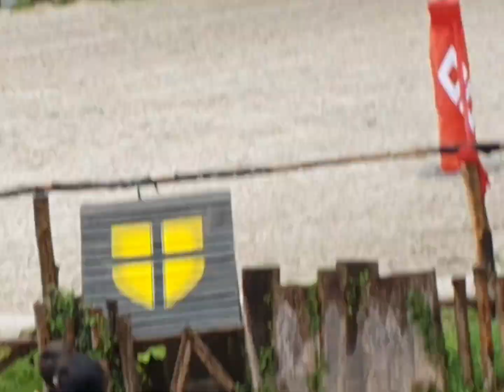Puy du Fou - le secret de la Lance, the Coolest Park in Europe ,Самый Крутой Парк Европы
Puy du Fou - le secret de la Lance
Оказавшись лицом к огромному средневековому валу, следуйте за этой рыцарской и фантастической эпопеей в разгар Столетней войны!
Окунитесь в захватывающее средневековое приключение! В разгар Столетней войны Жанна ла Лотарингия приходит на встречу с рыцарем Фульгентом, чтобы собрать своих лучших воинов перед тем, как отправиться сражаться с англичанами. После отъезда рыцарей в Орлеан молодая пастушка Маргарита оказывается в замке одна. Ей предстоит открыть секрет копья с фантастическими способностями, чтобы защитить заколдованные валы замка в разгар битвы. Следите за судьбой этой отважной и бесстрашной героини!
Красочный эпос
Средневековые бои на шпагах, удивительные конные поединки, невероятные сцены высшего пилотажа на лошадях и эффектные трюки... "Le Secret de la Lance", несомненно, является одним из самых символичных шоу Пюи-дю-Фу! Совершите прыжок в 15 век и испытайте уникальный опыт в ритме трюков и спецэффектов! Гигантизм декораций и костюмы в цветах Средневековья перенесут вас в путешествие в самый разгар Столетней войны. Наслаждайтесь этим ритмичным приключением и поддержите Маргариту в ее борьбе за освобождение замка!
Техническое мастерство на службе шоу
Чтобы полностью погрузиться в 15 век, команды Puy du Fou разработали новые технологии для гигантских мобильных декораций! Вы увидите, как 60-метровый вал исчезает на ваших глазах всего за несколько секунд, а 100-тонный вал продолжает двигаться самостоятельно, защищаясь от нападающих (благодаря технологиям аэронавтики).